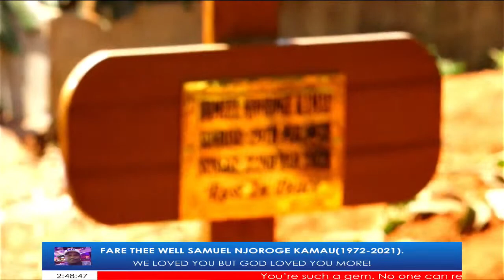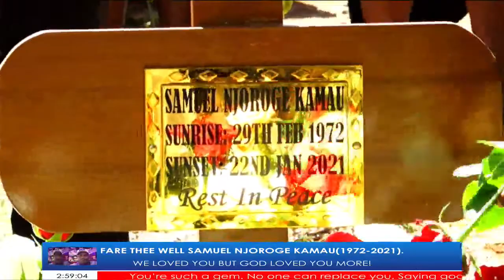Celebrating The Life Of Samuel Njoroge Kamau